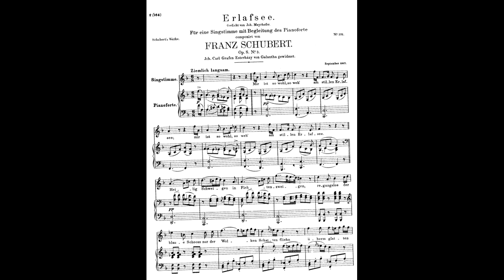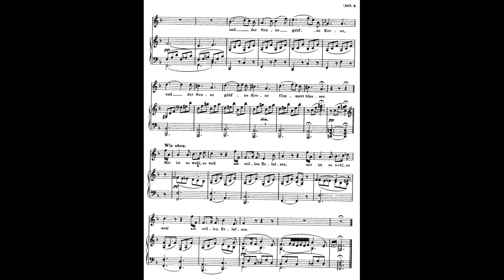Erlafsee D. 586 Piano Accompaniment Schubert Karaoke F Major High Voice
"Erlafsee" Op. 8 No. 3 D. 586, was composed by Franz Schubert in 1818. This is the piano accompaniment only, performed here in the key of F Major, for high voice.